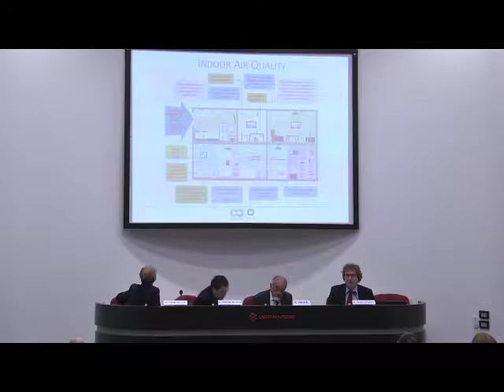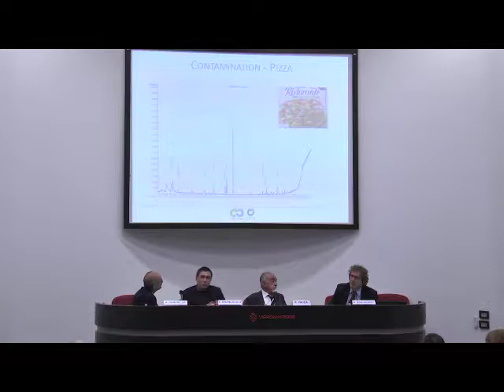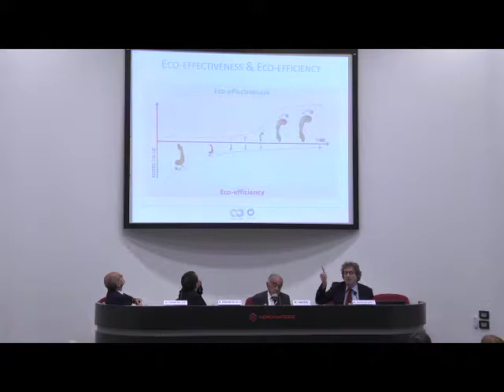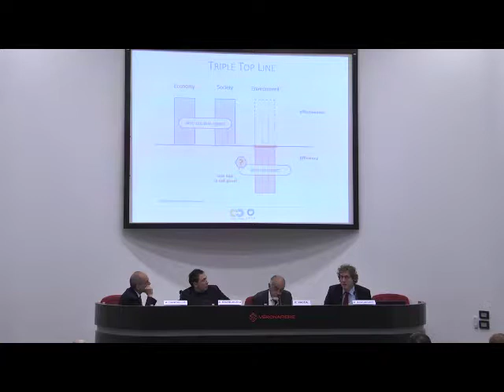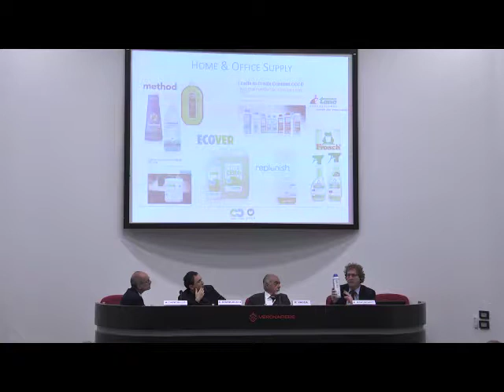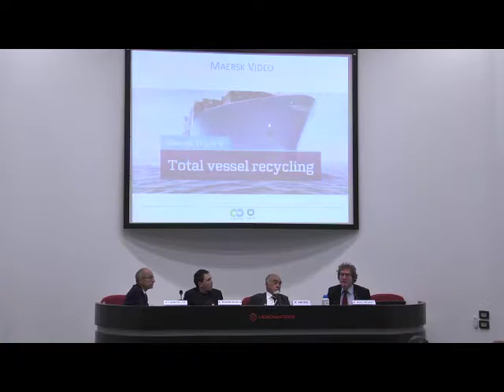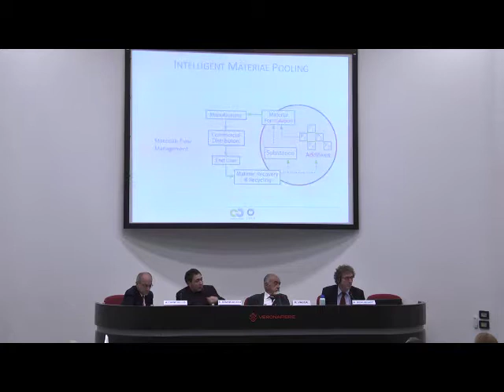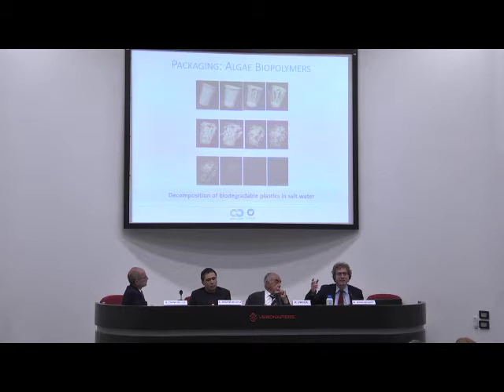Pulire 2017 | Progettare un nuovo modello di sviluppo per il pianeta | 2a parte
Integrale convegno 2a parte

Cambiare il paradigma di produzione e consumo per un futuro sostenibile

Relatori:
Roberto Vacca - matematico
Emiliano Brancaccio – docente di Economia Politica, Università del Sannio
Michael Braungart – chimico, promotore del “cradle to cradle”